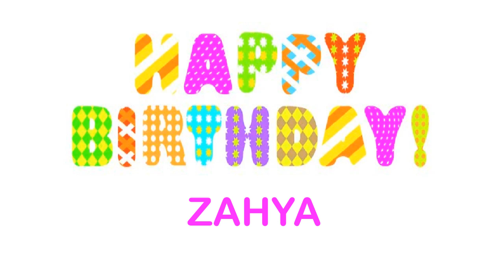Zahya wishes Mensajes